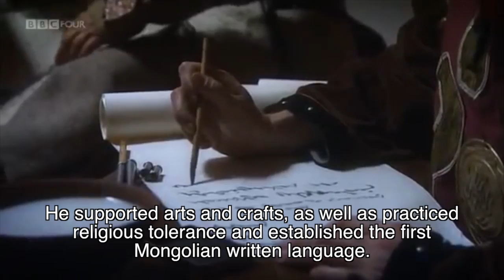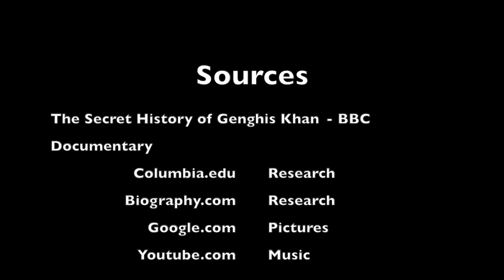Genghis Khan Project